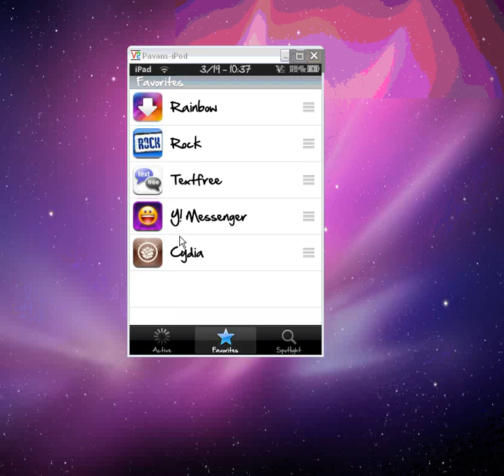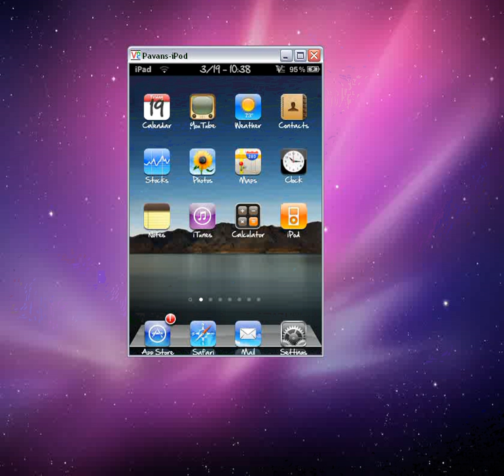Kirikae The Expose For iPhone :)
PRESS MORE INFO FOR DOWNLOAD THINGS

Get these two things from Cydia:
Backgrounder
Kirikae (come with activator)

press home button twice or hold to activate